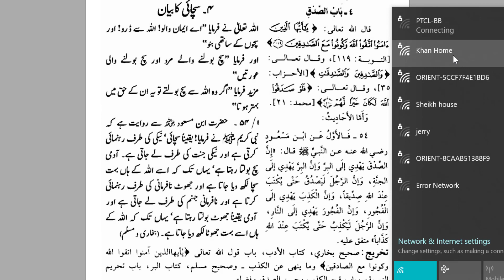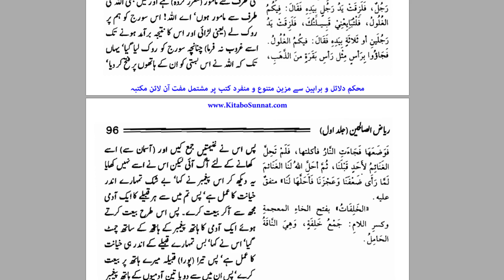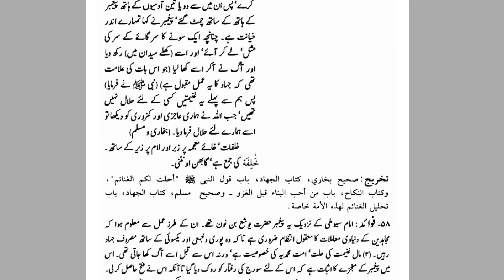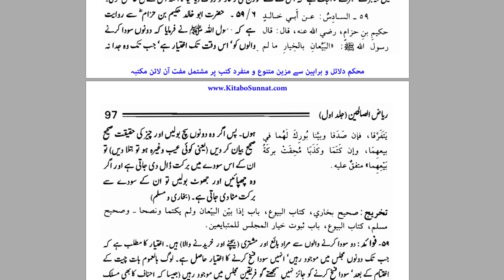Sach Bolny kay Faidy - Riyadh Al-Saliheen - By Dr. Farhat Hashmi